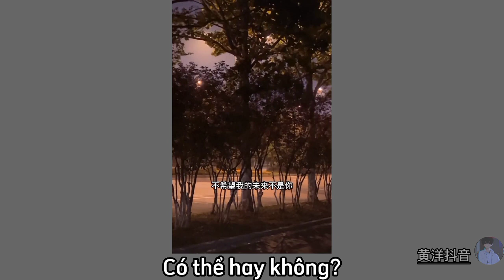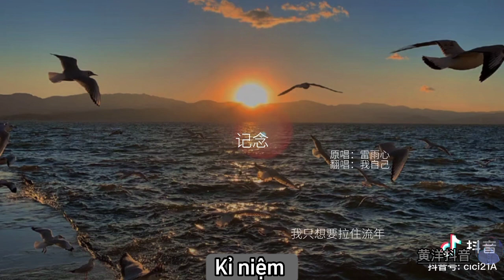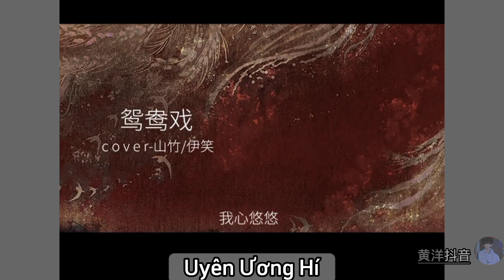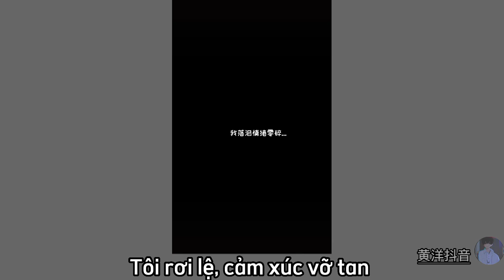[Douyin] Tổng hợp những giai điệu nhẹ nhàng và những đoạn cover nhẹ nhàng trên Douyin || 黄洋抖音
🌟Tại đây mọi người có thể cập nhật những bài hát hoặc những video douyin hay mong được sự ủng hộ của mọi người trong thời gian tới
🔥 để ủng hộ mình mọi người có thể
💙sự ủng hộ của mọi người là một nguồn động lực lớn để mình cho ra nhiều video hay hơn